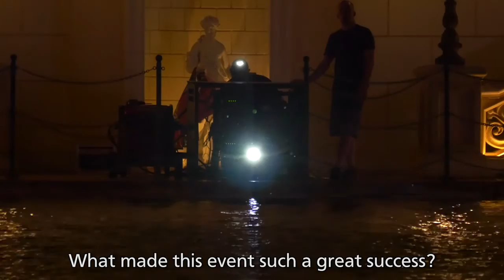KABUKI Spectacle + Panasonic Projector @ Las Vegas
Panasonic has achieved one of the world’s largest water screen projections with its 16 projectors (20,000-lumen 3-Chip DLP™ projector PT-DZ21K) for Kabuki Spectacle held Aug 14-16 at Fountains of Bellagio in Las Vegas.

- Japan Kabuki Festival in Las Vegas (Shochiku KABUKI official website - KABUKI WEB)